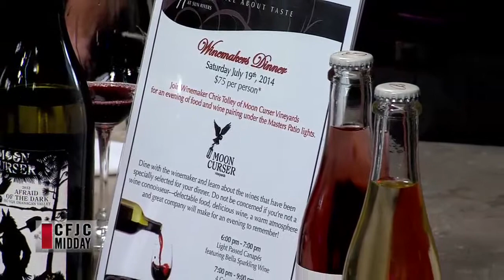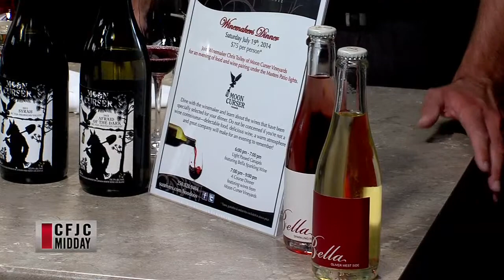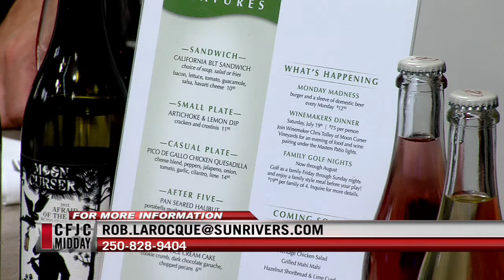CFJC Midday - June 25 - Hoodoos